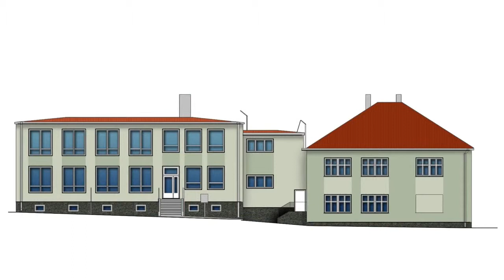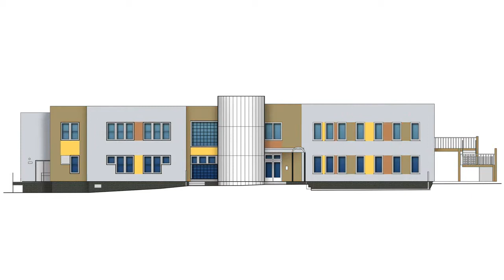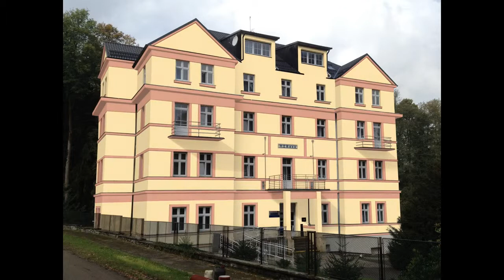Vizualizace roku 2014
Ukázky vizualizací fasád realizovaných pro divizi Weber, Saint-Gobain Construction CZ a.s. v roce 2014.
Realizace: "Jiří Svoboda - Vizualizace"